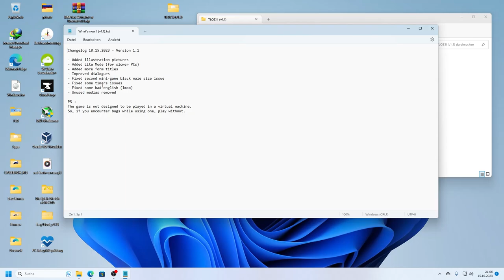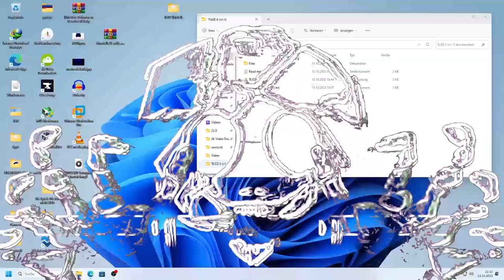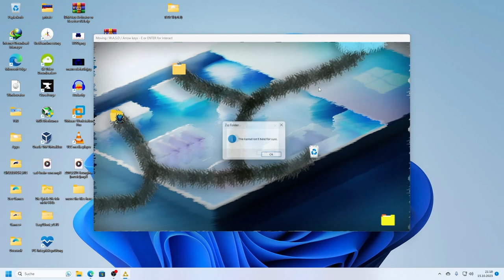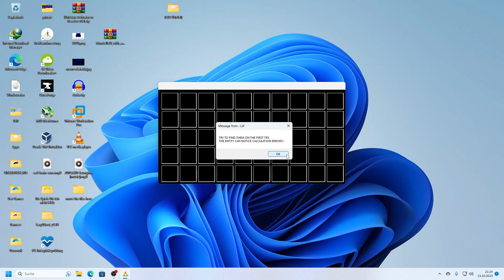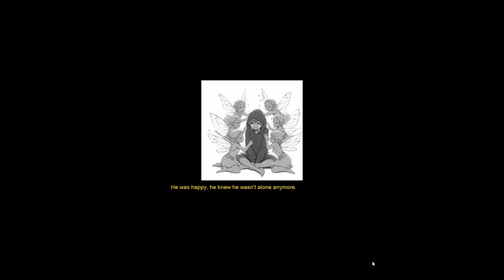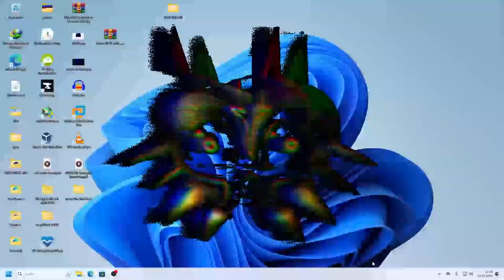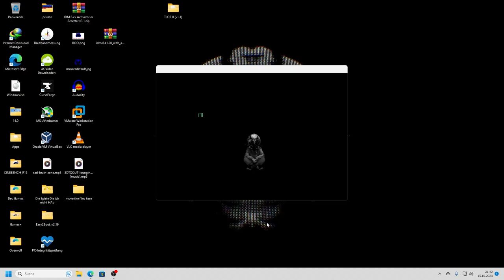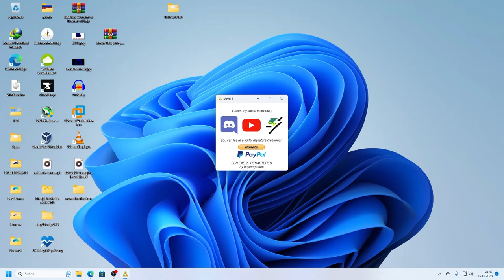BEN.EXE 2 : REMASTERED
This Video is Reupload

Ṡ̷̢̫̞̻͈͋͛̓̅͜͜͜͠͠͠A҉҉̦̣̤͔̟̩̋̿̏ͦ̈́̍͟͠V̶̝̐̀͟͟͝E҉̰̰͎̆͞Y̵̡̬͖̠̋ͫ̌ͤ̚͞͞O̷̵҉̢̭͚̜̠ͫͣ͐͢͟͢͠͞͝U̵̶̸̹̮̹̲̻͙̎ͪͣͦ͜͡͞͡͡R̴҉̷̨̖̮̉͑ͯ̑̋͟͠Ṡ̷̢̫̞̻͈͋͛̓̅͜͜͜͠͠͠E҉̰̰͎̆͞L̴҉̴͙͖̞̳̜̖ͣͧ̑̑͜͞͠͞͠F̶̵͖͚̯̮̤̫̿̆͌͋͢͟͡͡